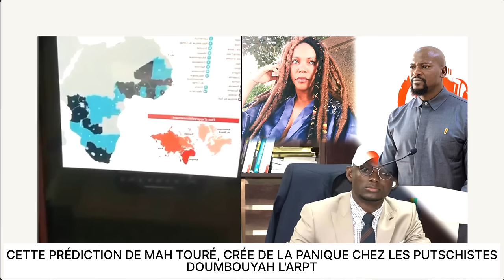CETTE PRÉDICTION DE MAH TOURÉ, CRÉE DE LA PANIQUE CHEZ LES PUTS*CHISTES. DOUMBOUYAH L'ARPT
CETTE PRÉDICTION DE MAH TOURÉ, CRÉE DE LA PANIQUE CHEZ LES PUTSCHISTES. DOUMBOUYAH L'ARPT